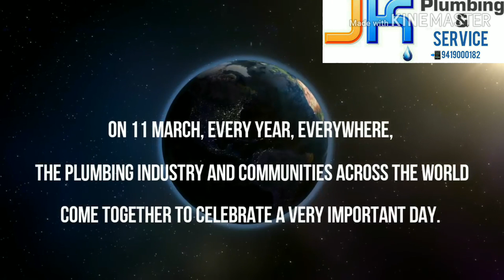World plumbing day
Jk plumbing